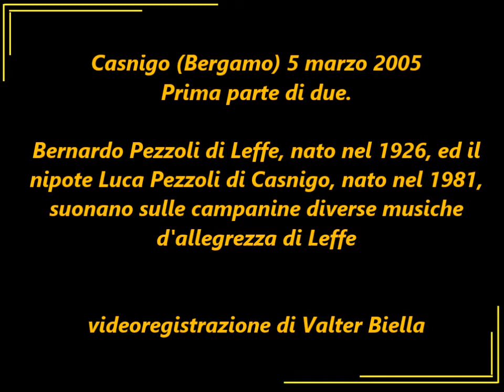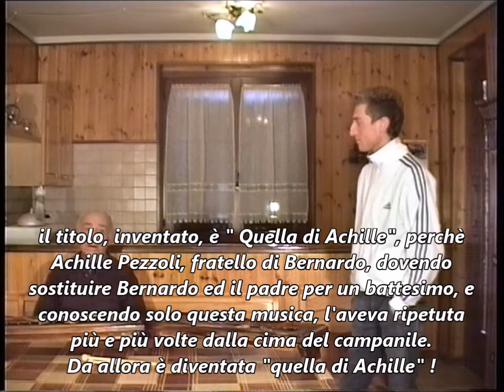Casnigo (BG) 5 marzo 2005, Bernardo e Luca Pezzoli. Campanine per l'allegrezza di Leffe. 1° di 2.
Casnigo, 5 marzo 2005. Prima parte di due parti.
Bernardo Pezzoli di Leffe, nato nel 1926 ed il nipote Luca Pezzoli di Casnigo, nato nel 1981, suonano sulle campanine alcune musiche della tradizione campanaria di Leffe, a cinque e otto campane.
Videoregistrazione di Valter Biella, in casa di Luca Pezzoli.
Intervista di Valter Biella e Natale Bonandrini.

Questa videoregistrazione fa parte di un progetto che ho iniziato negli anni '80, con l'intento di documentare il patrimonio legato al mondo popolare bergamasco, riguardo alla conoscenza, uso e costruzione di strumenti musicali (V.B.).

Altre informazioni e la bibliografia sulle campane e “campanine” si possono trovare nel mio sito

Bibliografia:
V. Biella ( a cura di), Campane e campanari nella provincia di Bergamo, “Quaderni di ricerca n° 5”, A.R.P.A. Bergamo 1986.
V. Biella , I suoni delle campane , "Quaderni dell'Archivio della cultura di base n. 13", S.B.U. di Bergamo, Bergamo 1989.
V. Biella (a cura di), Ninì dé pèndóle - la musica delle campane a festa a Casnigo, “Quaderni Casnighesi n°7”, con DVD allegato, Amministrazione Comunale di Casnigo, 2008.

Discografia:
V. Biella, L'allegrezza, la tradizione delle campane a festa nella provincia di Bergamo, Meridiana, Bergamo 1994, compact-disc
V. Biella, Le campanine, la tradizione delle campane a festa nella provincia di Bergamo, eseguita su uno xilofono di vetro o metallo, Meridiana, Bergamo 1994, compact-disc.